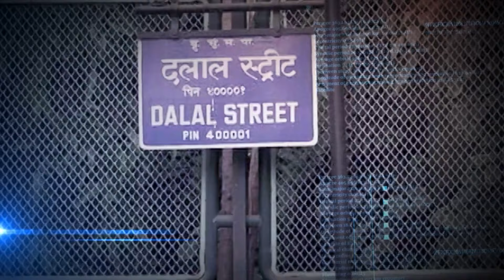Which Major Ministers Have Been Dropped From Modi's New Cabinet? | NDA | Modi Cabinet 3.0 | N18V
As PM Narendra Modi’s new cabinet took oath on June 9, over half the existing 71 ministers of the NDA govt did not find a place in the new Council of Ministers, including names such as Anurag Thakur & Smriti Irani

n18oc_business